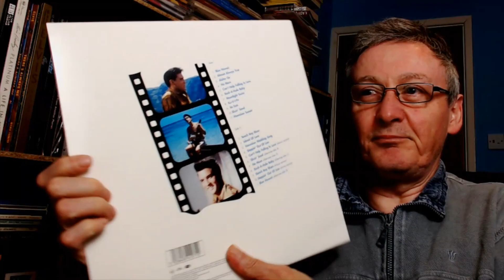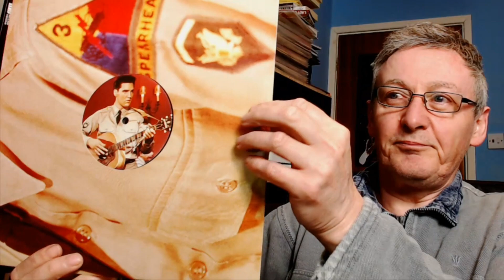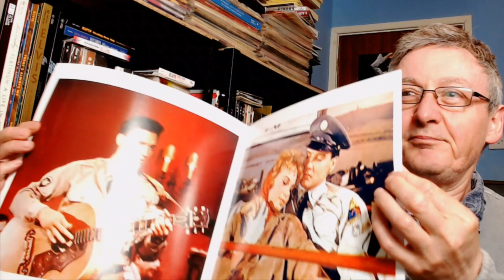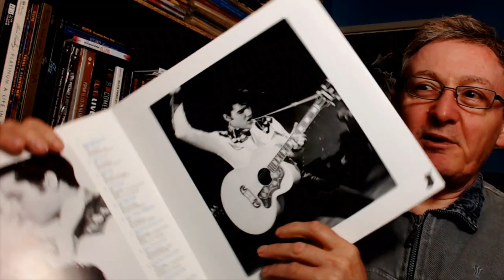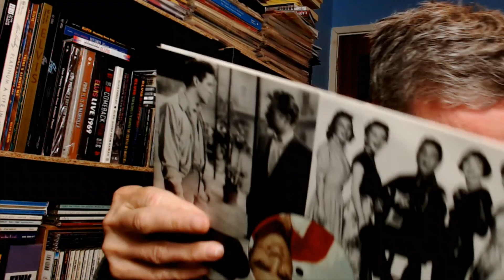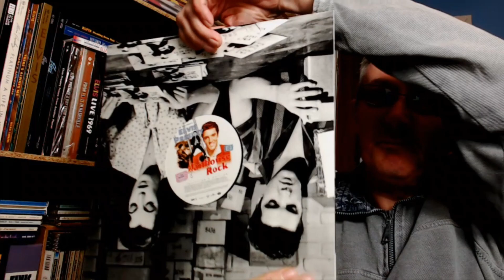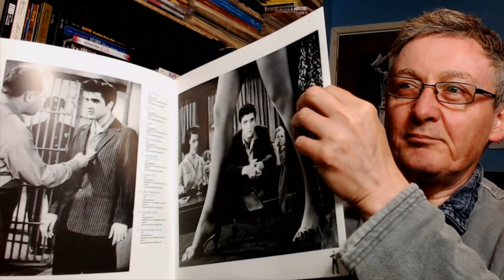RCA-Castle Film Soundtrack Collector's Editions with bonus EP.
Released 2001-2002 there were five film soundtracks, with brochure and bonus 7" EP film soundtrack. There was a fifth album (Tickle Me) which I don't have (yet).